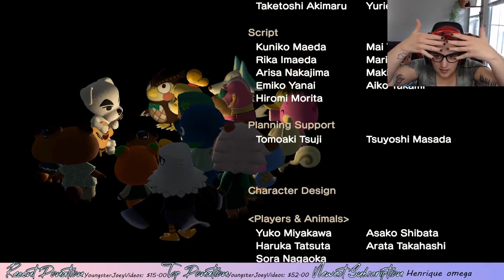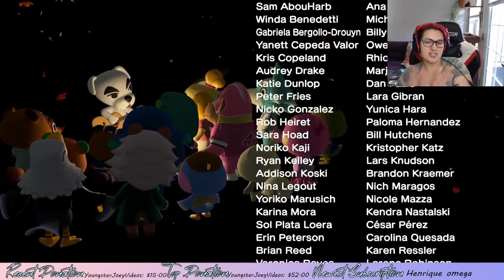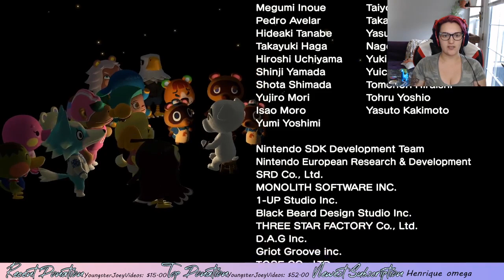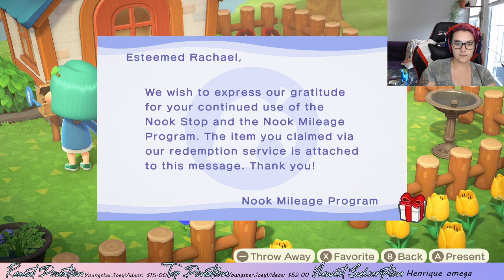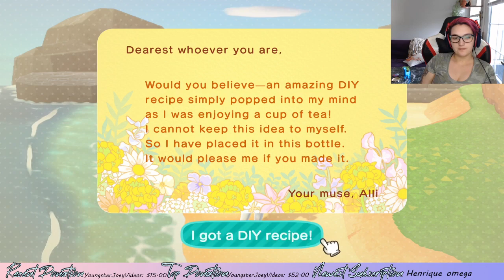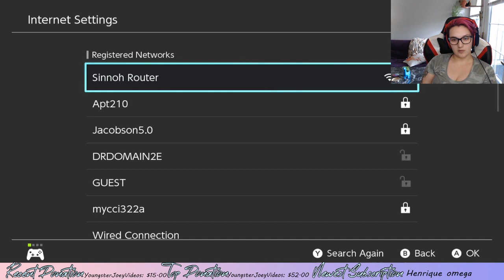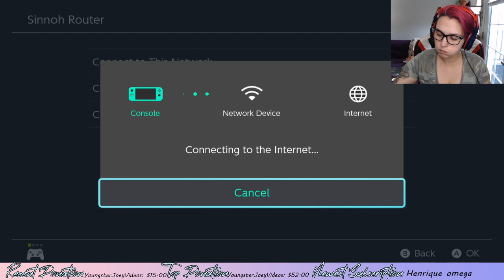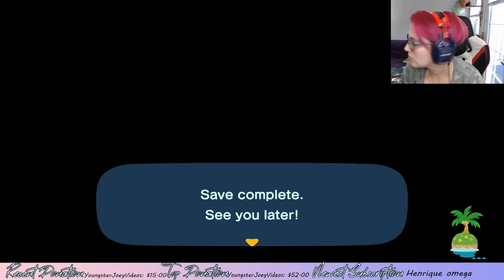K.K. Concert! Let’s Play MORE ANIMAL CROSSING NEW HORIZONS!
Welcome back for some more shenanigans!

I hope you enjoy this game as much as I am!!

I love you all so much for taking the time to hang out with me!  If you’d like to support what I do, click here!!

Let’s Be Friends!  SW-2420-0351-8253